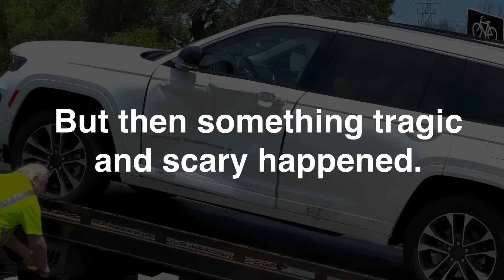Father’s day celebration with an unexpected ending 😔😔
Hello I decided to go ahead and upload this vlog before uploading the vlogs I filmed before this . I just wanted to thank you all for checking on me ana Anaira and for all your wishes. We both are thankfully fine ❤️❤️.